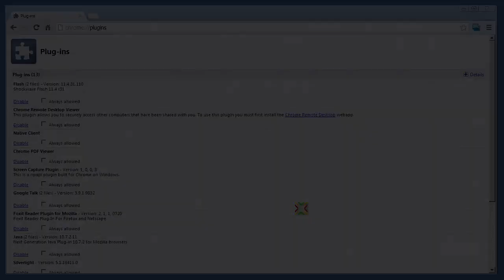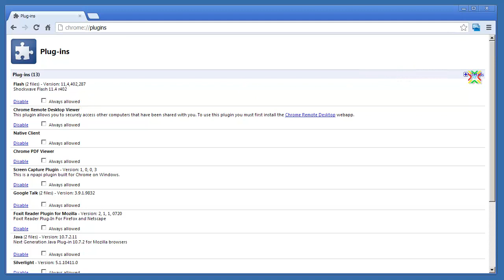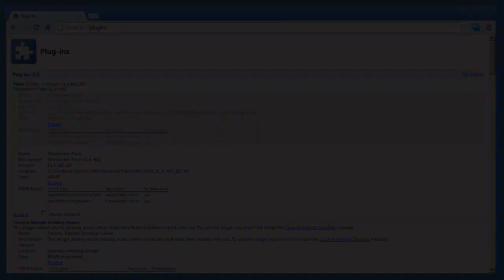How i play: Keybinds & Flash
What my keybinds are and a little flash tip.
Chrome settings:
chrome://plugins/